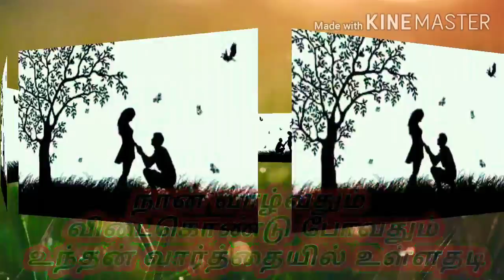Ennavale adi ennavale ( Kadhalan Movie )- Love whats app status - PART 2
Tamil whats app status
Tamil Movie
Kadhalan
Prabhudeva Naghma
Prabudeva and Nagma
Love status for whats app
Nanbargal
Natpu
Love failure
Motivation

காதல் கவிதைகள் தமிழ்
காதல் கவிதை வரிகள்
tamil kavithai video status
whatsapp status kavithai in tamil
tamil kadhal kavithai videos download
tamil kavithai video status download
whatsapp kavithai status
status kavithai download
pirivu whatsapp status videos
whatsapp kavithai status
kavithai album video song download